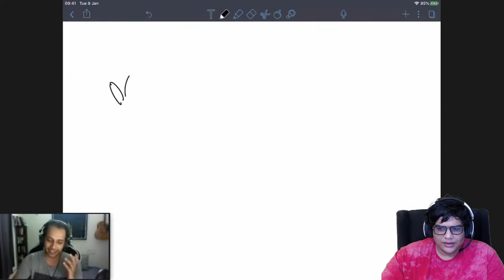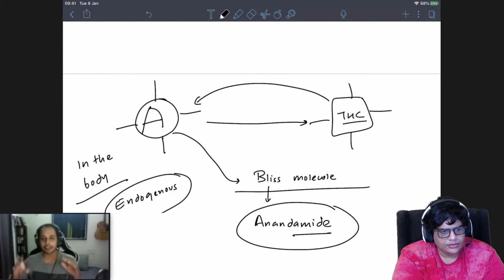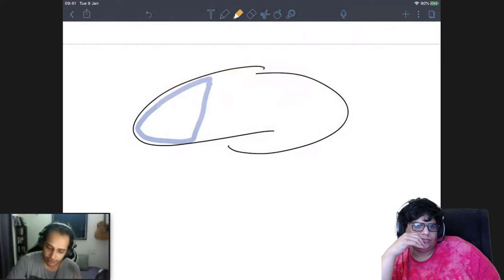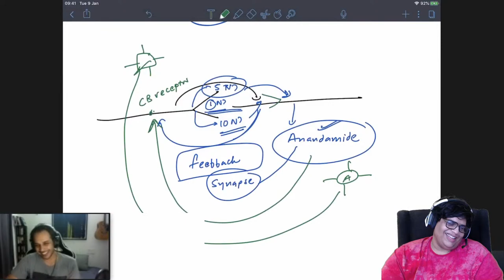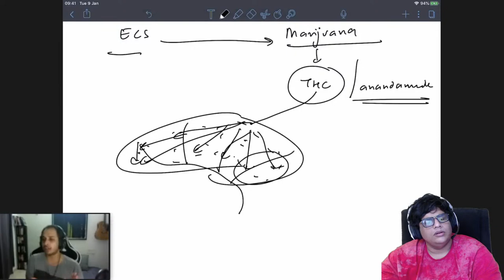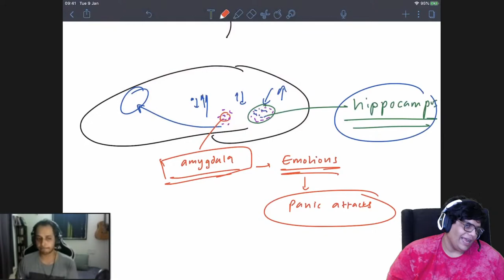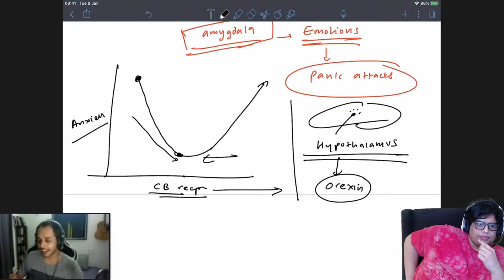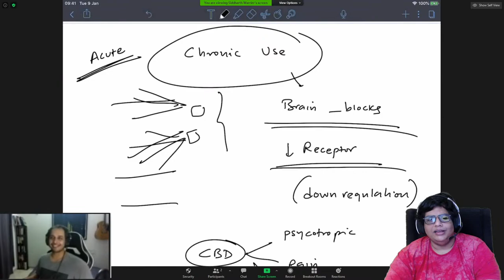🔴 NEUROSCIENCE OF "MAAL"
Tonight we understand the neuroscience of marijuana with Dr. Siddharth Warrier